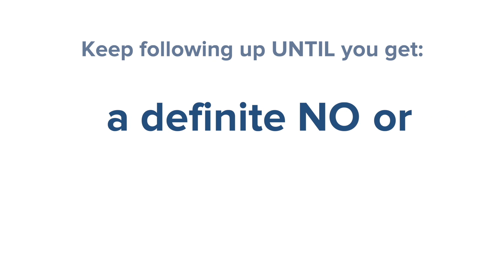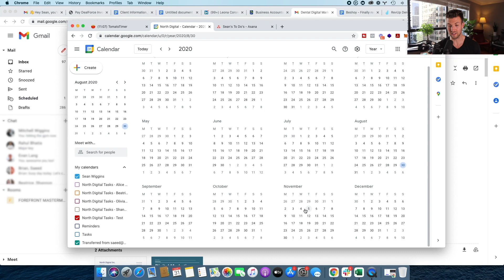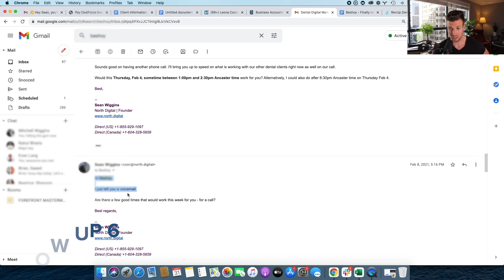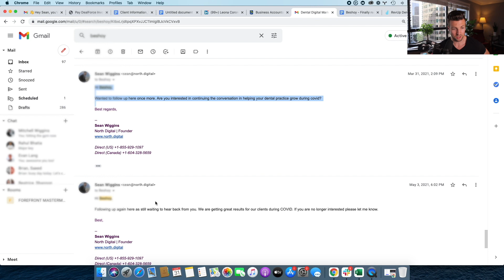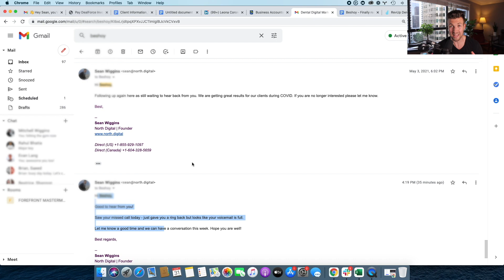Get SMMA Clients in 2021 (step-by-step)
I follow up. A LOT.

I don’t think it’s an often-enough talked about strategy, but it is one of the most surefire ways to increase your client retention rate. and ultimately earn more money.

How you follow up with a potential customer is a vital step in the sales process. You want to make sure that you leave a lasting impression and a desire for them to do business with your agency.
I Offer The Most Comprehensive Agency Mentorship Program Available. Apply here ➡️